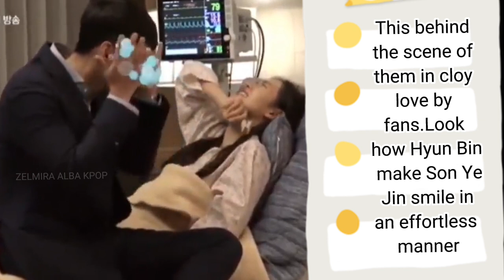Uncover the SECRET! This is how Hyun Bin Love struck by Son Ye Jin !!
Credits: Gospheres, Bau Bride and You, Crash landing on you, yejinshi

THIS IS FANMADE VIDEO. ALL PHOTOS, AUDIO, AND VIDEO ARE NOT MINE ,I JUST EDITED IT.

under section 107 of the copyright act 1976, allowance is made for "fair use" for purposes such as criticism,  comment, news reporting, teaching scholarship, and research, fair use is a use permitted by copyright statue that might otherwise infringing non-profit , educational or personal use tips the balance in favor of fair use.